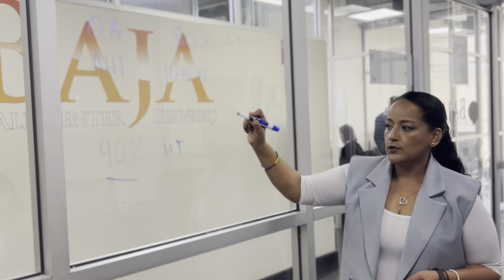Baja Call Center Corporate Video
This video is a reflection of the hard work and dedication that our team puts into every project, every day, and we are excited to showcase a little bit of who we are, what we do and why we are so passionate about it.

We hope you enjoy watching our corporate video as much as we enjoyed making it.

Thank you for your support and we look forward to seeing you soon at Baja Call Center.